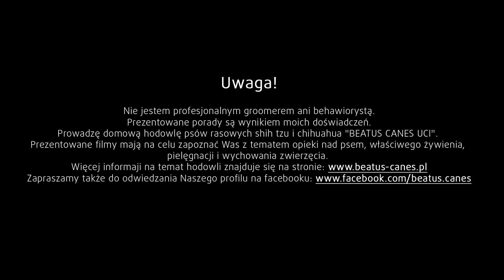Przyzwyczajanie szczeniaka do pielęgnacji